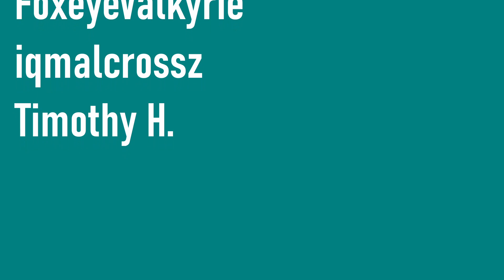Kamen Rider Black Sun Trailer First Reaction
Gem reacts to the first Kamen Rider Black Sun Trailer! What're your thoughts on the trailer? Let us know below!